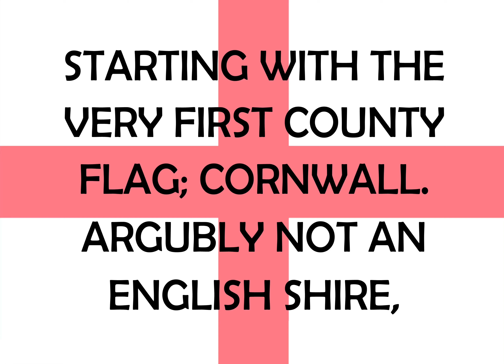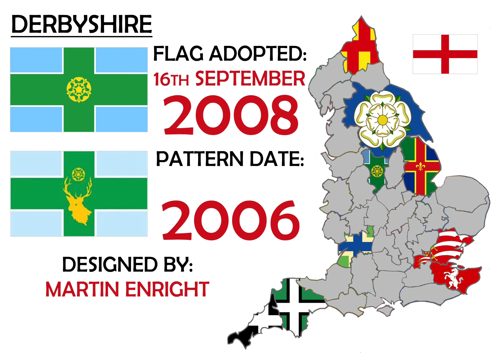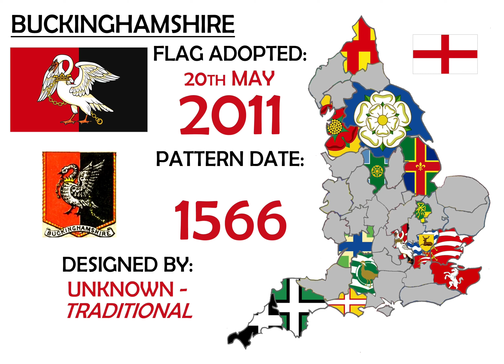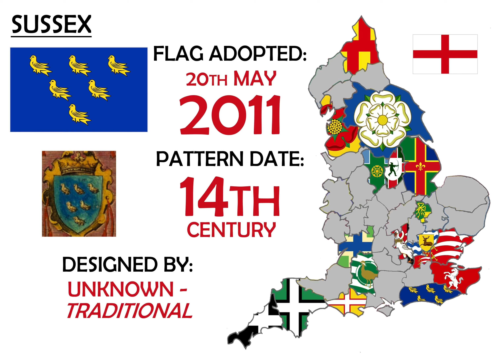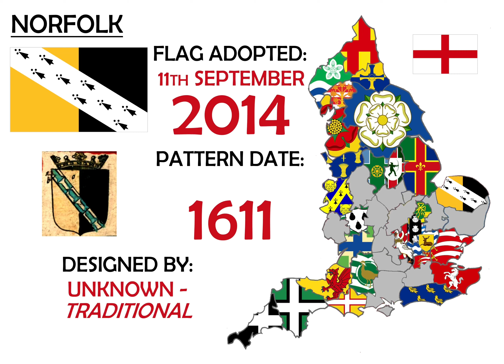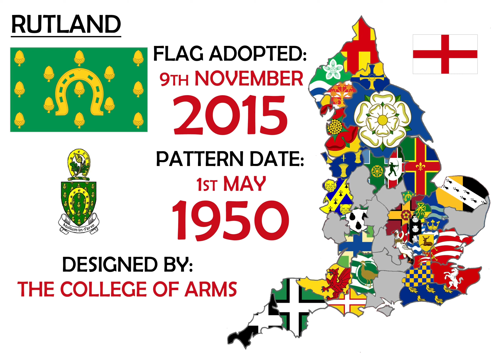A Timeline Of England’s County Flags.